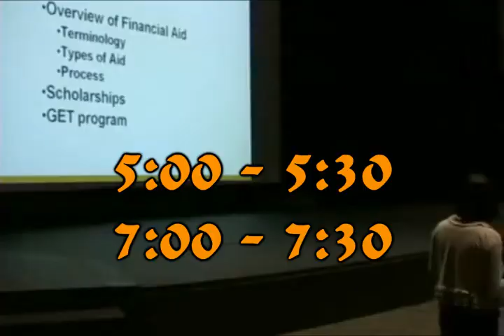It's Your Future Fair Promo